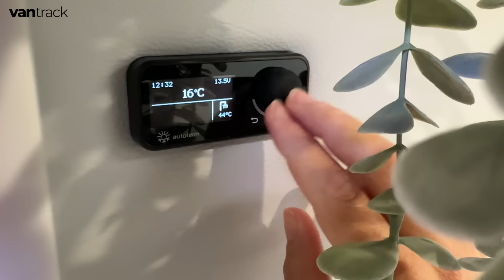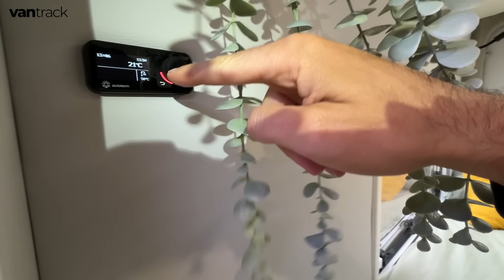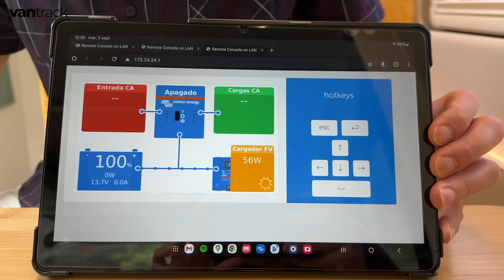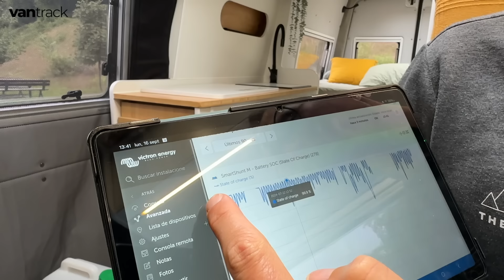👉 CÓMO AUMENTAR LA AUTONOMÍA de tu Furgoneta Camper | Las 5 CLAVES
Descubre las mejoras que te darán más libertad para viajar en Furgoneta Camper o autocaravana.
Te enseñamos las claves sobre la calefacción, el agua, el boiler y el gas para que no te condicionen en tus viajes.